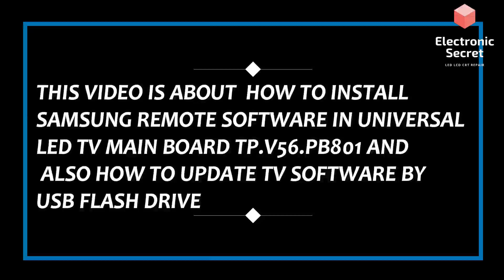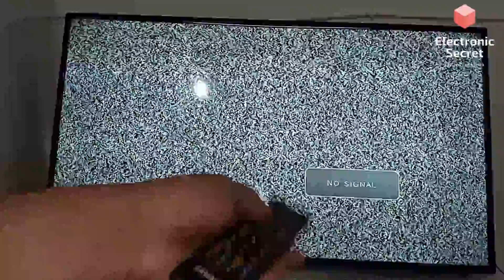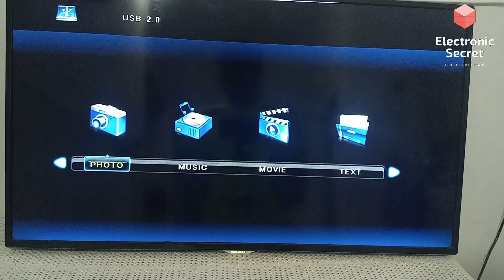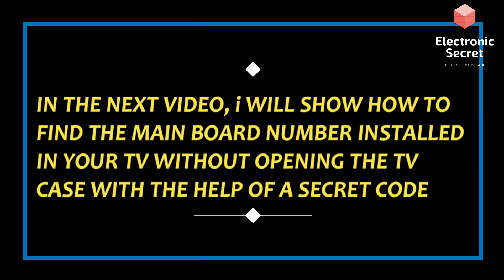SAMSUNG TV REMOTE SOFTWARE UPDATE || UPDATE LED TV SOFTWARE BY USB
Samsung tv remote software update,update led tv software by usb,electronic secret,
samsung tv remote control not working,
how to use samsung tv remote,

update samsung tv firmware via usb,
samsung led tv software problem,
samsung smart tv frozen screen,
samsung smart tv logo flashing,
samsung led tv remote,
samsung remote control codes,
samsung tv update firmware,
samsung smart tv firmware update usb,
tp.v56.pb801 software,
tp.v56.pb801 software installation,
tp.v56.pb801 samsung remote software,